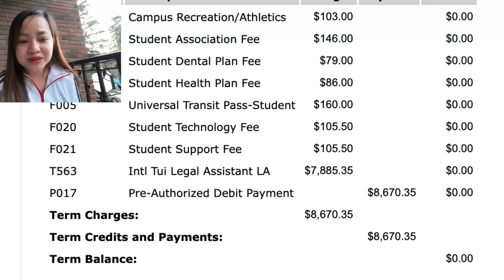BAYARAN NANAMAN | TUITION FEE NG INTERNATIONAL STUDENT SA CANADA | BUHAY CANADA VLOG#190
Gaano ba kamahal ang tuition ng international student sa Canada?